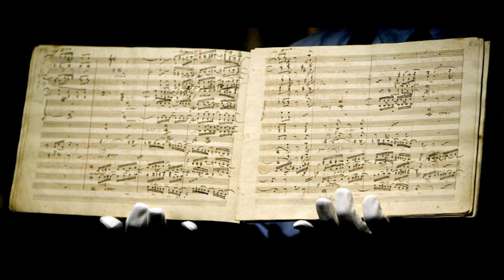Ludwig van Beethoven : Unv. 3 – Biamonti 838 ( 2°) – Decima sinfonia incompiuta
(Frammento) Marzo 1825 – Maggio 1826
...Tutto ciò che il compositore tedesco Ludwig van Beethoven ha lasciato sono alcune note scritte sul suo taccuino. È un grande rammarico quello di aver visto incompiuta l’ultima, grande opera a causa della sua morte nel 1827.
. Decima sinfonia il compositore lasciò solo delle bozze incomplete quando morì all’età di 57 anni.
Unv. 3 – Biamonti 838 – Decima sinfonia (Frammento)
...Si trovano al principio del terzo quaderno di Beethoven, con alcuni abbozzi per l’ouverture sul nome di Bach, di cui al numero 832. Secondo una annotazione in margine dello Schindler si riferirebbero allo scherzo e all’andante di una 10ª sinfonia, allora progettata da Beethoven. Nottebohm al contrario sostiene che si tratta di abbozzi che non avrebbero avuto una finalità precisa, rimasti senza seguito. Studi più moderni autorizzano però ad ammettere che Beethoven abbia in realtà in questo ultimo periodo della sua vita non solo progettato, ma anche fissato gli estremi di una nuova sinfonia, almeno negli elementi essenziali (di cui gli abbozzi suddetti potrebbero ben considerarsi un primo accenno), in altri quaderni oggi irreperibili. Molti musicologi hanno provato a ricostruire il volto della 10ª sinfonia (fra i quali Barry Cooper, ad esempio, che potete ascoltare qui sotto).

Risorse da “Il Giornale della Musica” anno quarto numero 32 dell’ ottobre 1988

Per un secolo e mezzo siamo stati tutti convinti che l’ultimo, supremo testamento artistico di Beethoven fosse tutto nella sua Nona sinfonia. Ora siamo invece di fronte a un avvenimento eccezionale: gli appunti per il primo movimento (Andante-Allegro-Andante di dodici minuti) della Decima Sinfonia di Ludwig van Beethoven sono stati scoperti e completati dal musicologo scozzese Barry Cooper. L’inedito verrà eseguito il prossimo 18 ottobre durante un gala alla Royal Festival Hall di Londra con cui la Royal Philharmonic Society inaugurerà la sua stagione 1988/89. La Royal Liverpool Philharmonic Orchestra sarà diretta da Walter Weller.　Pubblichiamo qui una nota di Barry Cooper per la prima mondiale del brano.

“Otto giorni prima della sua morte Beethoven, in risposta ad una generosa donazione della Philharmonic Society di Londra, s’offrì di comporre «una nuova sinfonia che si trova, già abbozzata, sul mio tavolo di lavoro». Alcuni anni più tardi il suo amico Karl Holz confermò che Beethoven aveva il primo movimento «pronto in testa» e gliel’aveva suonato al pianoforte. Holz ne diede persino una breve descrizione: una delicata introduzione in sol bemolle maggiore seguita da un poderoso Allegro in do minore. Ma tentativi di identificare alcuni tra le migliaia di appunti come quelli definitivi per una nuova sinfonia sono stati per decenni senza successo. Soltanto in questi Anni Ottanta è stato identificato un significativo gruppo di abbozzi: e questi abbozzi corrispondono esattamente alla descrizione di Holz. Possiamo essere sicuri che questi erano quelli cui faceva cenno Beethoven nella sua lettera alla Philharmonic Society.　Gli abbozzi sono frammentari: nessuno è più lungo di una ventina di battute e molti di essi non contengono indicazioni armoniche o di orchestrazione. Ma per chi ha grandissima familiarità con i metodi compositivi di Beethoven, questi rivelano un grande livello, superiore alle apparenze. Avendo già studiato abbozzi di Beethoven per numerosi altri lavori, durante la stesura di un mio libro {Beethoven and thè Creative Process, che sarà pubblicato dall’Oxford University Press) mi sono sentito in sufficiente dimestichezza per tentare di costruire un movimento che credo ragionevolmente aderente a quanto Beethoven aveva in mente. Due terzi circa di questo movimento sono basati direttamente su abbozzi di Beethoven: la parte rimanente l’ho sviluppata dagli stessi materiali tematici, attenendomi il più possibile a quanto mi pareva avesse in mente Beethoven.
Lo stesso obbiettivo ho perseguito per restituire lo spirito artistico sotteso al progetto beethoveniano, e per collocare i suoi abbozzi, che sono di eccellente qualità (persino superiore ai suoi più alti standard) il più possibile nel contesto per il quale essi erano stati concepiti. Il risultato è certamente molto più vicino alla Decima Sinfonia di Beethoven di qualsiasi altra ricostruzione tentata sinora, e questo significa che la Royal Philharmonic Society, che sta per darne la prima esecuzione, può infine avere un piccolo riconoscimento per la generosità che 161 anni fa dimostrò a un Beethoven ormai morente.”
Barry Cooper